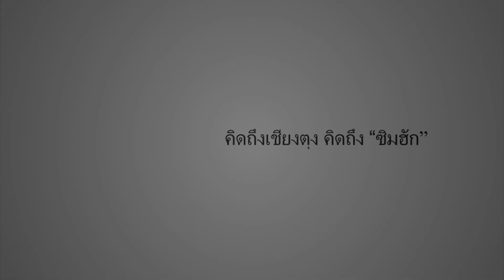ยูทูปเบอร์สาวงามเมืองยองกับยูทูปเบอร์สาวสวยเชียงตุงมาทักทายกันวันนี้ที่บ้านหนองอ้อเชียงตุงMeet girls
This video is for just fun and happy when we have a good chance to meet each other in Keng tung township.
Mourng Yawng Cute girls and Keng Tung cute girls meeting and festival.
Also Shan traditional dance and have fun with many girls in their village and beautiful day with us.